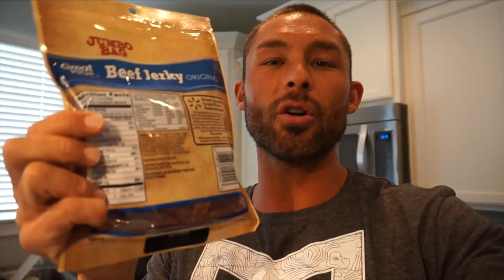KETO AND BACKPACKING /// WHAT TO EAT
Does Keto work in the backcountry...?